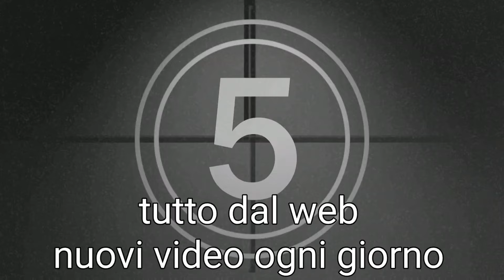Gemma Galgani in lacrime a Verissimo racconta del nuovo amore Fabio e di Giorgio Manetti.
Gemma Galgani si sfoga in una lunga intervista a Verissimo